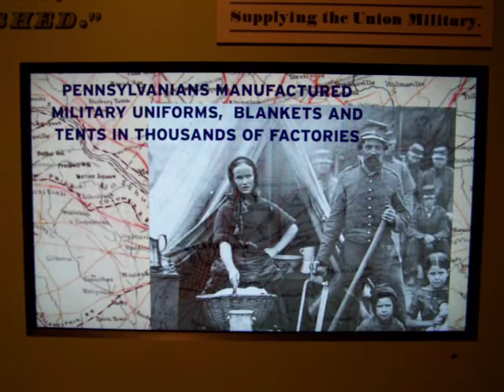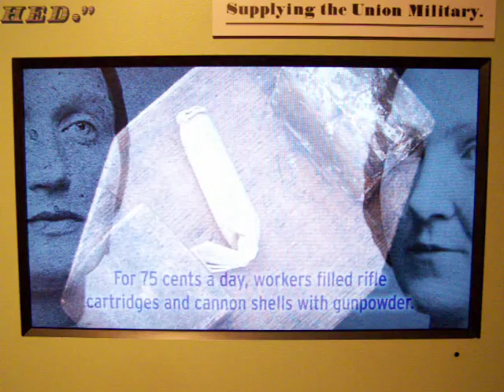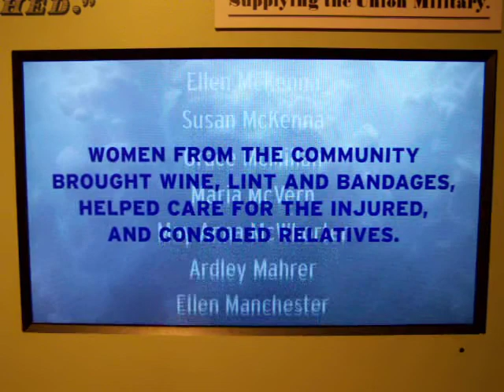Pennsylvania Supplies the Union Army in the Civil War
This short video is taken from the Pennsylvania Civil War Roadshow - a traveling museum in a triple wide trailer that is traversing all counties of that state throughout the four years of the 150th anniversary of the Civil War.  This video is one of four which discusses the state's role in the war and deals with the commonwealth's industry which supplied the Union war effort.  This was filmed at the Gettysburg National Military Park Museum and Visitor Center.